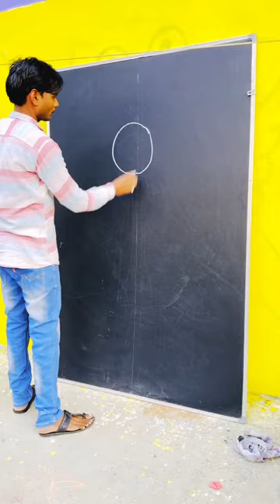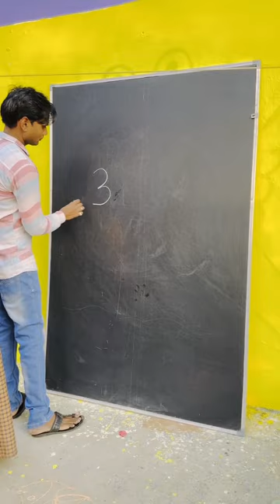How to Draw Rose, Fish, Dog, Drawing! beginners Drawing!